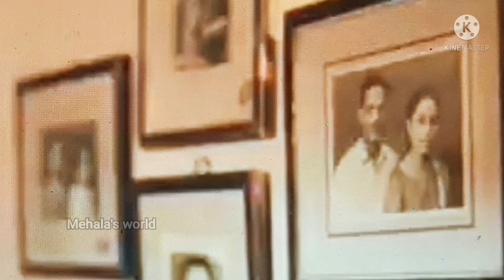தி கிரேட் இந்தியன் கிச்சன். The great Indian kitchen திரை விமர்சனம்.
The great Indian kitchen

இந்த வருடம் (2021) நான் பார்த்த சிறந்த சினிமாக்களில் இந்த படமும்  ஒன்று.

ஒரு ஆண் ஆதிக்க  குடும்பத்தில் ஒரு பெண் சமையலறையில் படுகிற துயரங்கள் குறித்து இந்தப்படம் பேசுகிறது.

இந்திய பெண்களின் வாழ்வியல் சிக்கலை பேசும் கதை இது

இந்தியாவை பொருத்தமட்டில் குடும்பம் என்கிற அமைப்பு எப்படி ஒரு பெண்ணின் உழைப்பை சுரண்டுகிறது என்பதை குறித்து
மிக அழுத்தமாக பதிவு செய்திருக்கும் படம் தி கிரேட்  இந்தியன்  கிச்சன் .

இயக்குனர் ஜியோ பேபி இயக்கியிருக்கும் மலையாள மொழித் திரைப்படம்.

இதற்கு ஒளிப்பதிவு செய்திருக்கிறார் சலுகே தாமஸ்.

100 நிமிடங்கள் மட்டுமே ஓடக்கூடிய இந்த சினிமா இந்தியப் பெண்களின் நூற்றாண்டு கால வலியை பேசுகிறது.

சூரஜ் வெஞ்சரமூடு, நிமிஷா சஜயன் நடித்திருக்கிறார்கள்

கேரளாவில் ஒரு அழகான கிராமம் அதில் ஆசிரியராக வேலை செய்கிறார் சூர்ஜ்

அவருக்கும் நடன ஆசிரியராக இருக்கும் நிமிஷாவுக்கும் திருமணம் நடைபெறுகிறது திருமணத்திற்கு பிறகு கணவரின் இல்லத்தில் வசிக்கும் நிமிஷா காலைஎழுகிறார் தனது  கணவர் மாமனார் ஆகியோருக்கு தேவையான உணவு தயாரிக்கிறார் .அவர்கள் சாப்பிட்ட பிறகு அந்த பாத்திரங்களை சுத்தம் செய்கிறார்.

பிறகு மதிய உணவு தயாரிக்கிறார் அதன் பிறகு மதிய உணவு உட்கொண்ட பாத்திரங்களை சுத்தம் செய்கிறார். இரவு மீண்டும் அதே பணி .பிறகு சமையலறையை சுத்தம் செய்வது .பின்னிரவில்கணவருடன் தாம்பத்தியம் .இப்படியாகத் தொடர்கிறதுஅவரது வாழ்க்கை. மீண்டும் அதே விடியல், அதே வேலை, அதே
சலிப்பு, அதே இரவு என தொடர்ந்து மருமகளாக நிமிஷா அந்த வீட்டில் வேலைகளை செய்கிறார்.

ஒரு கட்டத்தில் அவருக்கு அந்த வாழ்க்கையின் மீது சலிப்பு ஏற்படுகிறது. கணவரைப் பிரிந்து தாய் வீட்டுக்கு சென்றுவிடுகிறார்.
தனக்கு பிடித்தமான நடன ஆசிரியையாக வாழ்க்கையைத் தொடர்கிறார்.

அவள் கணவனோ வேறொரு பெண்ணைத் திருமணம் செய்து கொண்டு அதே ஆணாதிக்க வாழ்க்கையை தொடர்கிறார்.

உண்மையில் இந்த சினிமா இந்திய ஆண்களின் கோரமுகத்தை உலகுக்கு வெளிச்சம் போட்டுக் காட்டுகிறது. சராசரியாக இந்திய குடும்பங்களில் ஒருவர் தனக்கு தண்ணீர் தேவை என்றாலும் கூட ஏய் தண்ணி கொண்டு வா என மனைவியிடமோ  மகளிடமோ அதிகாரமாக சொல்கிறார்களே தவிர தன் தாகத்துக்கான  தண்ணீரை சமயலறைக்கு போய்  எடுத்து குடிக்க வேண்டும் என்ற அடிப்படை நாகரீகம் கூடத் தெரியாமல் இருக்கிறார்கள்.

அன்பு என்ற பெயரில் அடிமையாகிப்போன பெண்கள்

தாத்தா பாட்டியை அதிகாரம் செய்தார், தனக்கு வேலை செய்யும் அடிமை போல நடத்தி னார் .அப்பா தன் தாயிடம் அது போலவே நடந்து கொண்டார் .இவற்றை பார்த்து வளரும் அடுத்த தலைமுறையும் அதனை பின்தொடர்கிறது .

என்னால் வேலை செய்யமுடியலை
என்று சொல்வதை காது கொடுத்து கேட்கக் கூட மனம் இல்லாத ஆண்கள்.

இந்திய ஆண்களைப் பொறுத்தவரை அவர்கள் திருமணம் செய்து கொள்வது என்பது தனக்கு வேலை செய்ய ஒரு ஆள் தேவை என்பதற்காக மட்டுமே என்பது போல ஒரு செய்தியை வாழைப்பழத்தில் ஊசி ஏற்றுவது போல சொல்லியிருக்கிறது தி கிரேட் இந்தியன் கிச்சன்.

இந்த சினிமாவை பார்க்கும் ஒவ்வொரு இந்திய ஆணும் ஏதோ ஒரு இடத்தில் குற்ற உணர்ச்சிக்கு ஆட்படுவார் தன் வீட்டு பெண்களை இதுவரை பார்த்து வந்த கோணமே மாறும் இப்படத்தின் அனைத்து காட்சிகளுமே அருமை.

ஒரு காட்சியில் ஹோட்டலுக்கு சாப்பிட போகிறார்கள் தம்பதிகள் அப்போது கணவன் பொதுஇடம் என்ற காரணமாக சாப்பிட்ட எச்சங்களை அங்கிருக்கும் காகிதத்தில் ஒதுக்கி வைக்கிறார் உங்களுக்கு இந்த பழக்கம் வீட்ல ஏன் வரமாட்டேங்குது என்று கேட்கும் மனைவிக்கு கிடைக்கும் பதில் துன்பமே.

இறுதிக் காட்சியில்  கடைசியாக தன் தாய்வீட்டிற்கு சென்று விடுகிறார் நிமிஷா .

  வெளியில் சென்று விட்டு வீட்டுக்கு வரும் நிமிஷாவின்  தம்பி அவரின் தங்கையிடம் போய் தண்ணி கொண்டு வா என்கிறார் வெடிகுண்டு போல் வெடித்து கோபப்படும் நிமிஷா  ஏன் உனக்கு தாகம் எடுத்தா நீபோய் தண்ணி எடுத்து குடிக்க  மாட்டியா? போ போய் குடி என்கிறார் .இப்படியாக படம் முழுக்க நமது வீட்டின் அன்றாடம் நடக்கும்  விஷயங்களின் தொகுப்பை காட்டியிருக்கிறார்கள்.

ஆனால் இதுவரை இவற்றை நீங்கள் அணுகாத கோணத்தில் படம் பார்த்த பிறகு அணுகுவீர்கள்.

நிமிஷாவின் மாமனாராகவரும் மனிதர் அசல்  இந்தியாவின் ஆண்ஆதிக்க முகம். குக்கரில் சாதம் வைத்தால் பிடிக்காது. வாஷிங் மெஷினில் துணிதுவைத்தால் பிடிக்காது  .மாதவிலக்கு காலங்களில் பெண்களுக்கு கொடுக்கப்படும் உளவியல் நெருக்கடி என்று அன்றாடம் பெண்கள் சந்திக்கும் அனைத்து பிரச்சனைகளின் முகமாக வலம் வருகிறார் அவர் .திகிரேட் இந்தியன் கிச்சன் படம் பார்த்த பிறகு சாப்பிட தட்டையாவது சுத்தம் செய்தால்  அதுவே படத்துக்கு கிடைத்த குறைந்த பட்ச வெற்றி.

கதறி அளவும் முடியாமல், கண்ணிரை அடக்கவும் முடியாமல் இருக்கும் பெண்கள் நிறைய பேர் இருக்கிறார்கள்.

ரொம்ப நாட்களுக்கு நாம் குறைந்தபட்ச வெற்றியுடன் இல்லாமல் முழுமையாக மனிதத் தன்மையுடன் மாறுவது முக்கியம்.

இந்தியாவில் ஆணாக பிறந்த ஒவ்வொருவரும் அவசியம் பார்க்க வேண்டிய சினிமா தி கிரேட் இந்தியன் கிச்சன்.

Viral climax.
திருமணத்திற்கு பிறகு பெண்கள் படும் கஷ்டங்கள்.
பெண்களை சுரண்டும் இந்திய திருமணங்கள்.